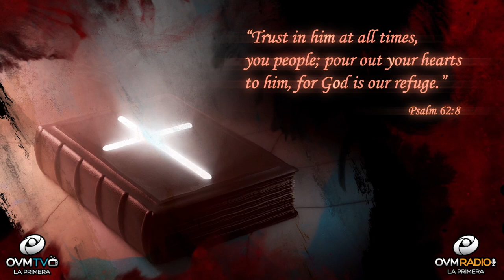Heart To Heart #71 with Elaine Enriquez - OVM Radio